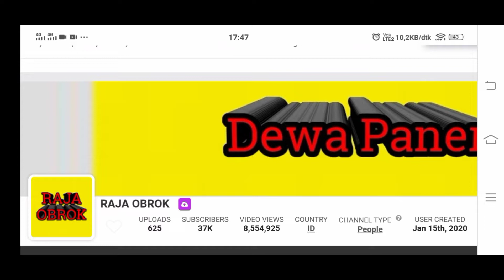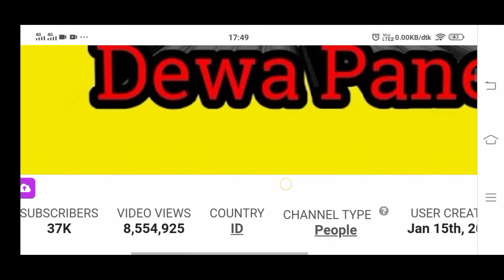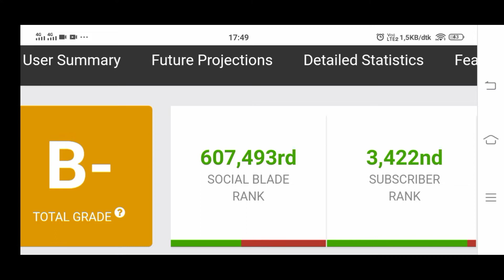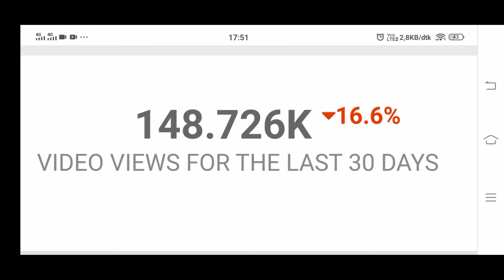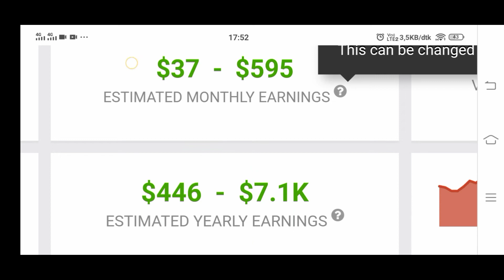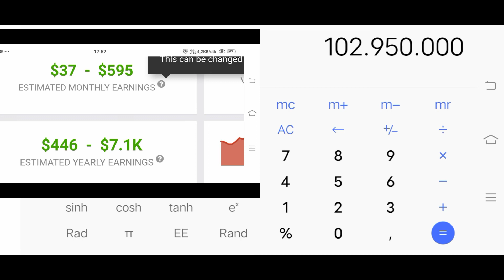Gaji YouTube RAJA OBROK terbaru bisa beli kebun sawit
Terimakasih.